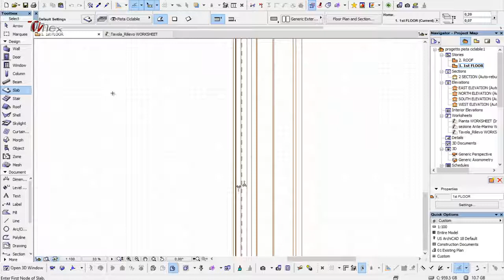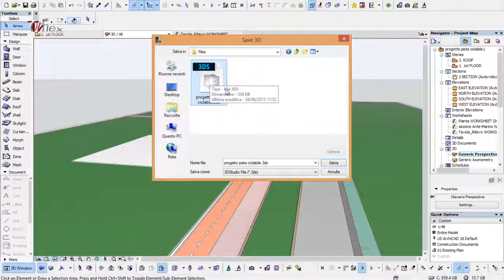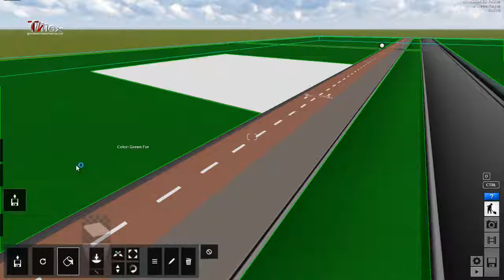Lumion 5 Come Aggiornare un modello importato in libreria